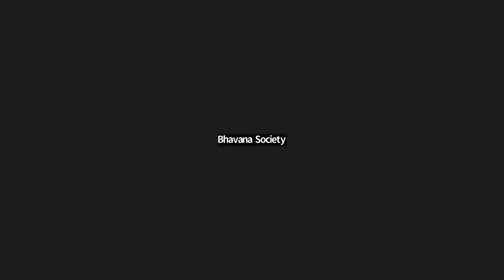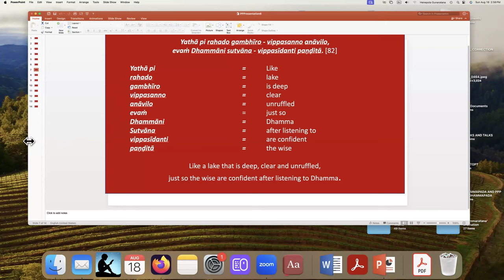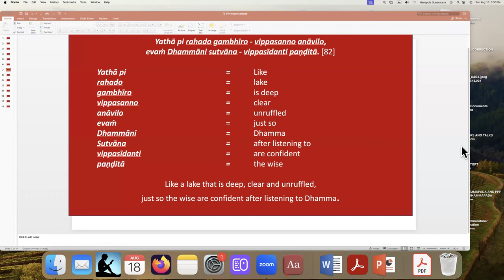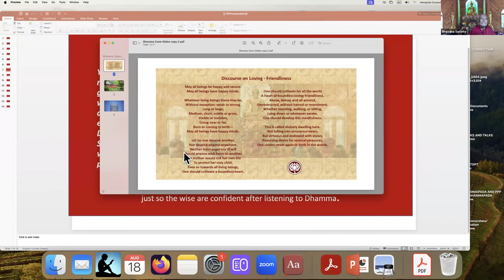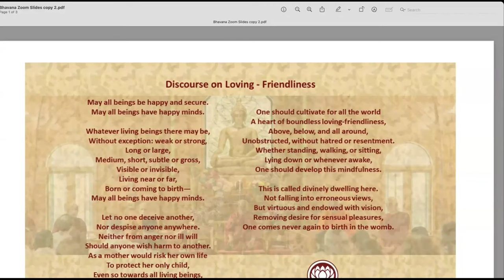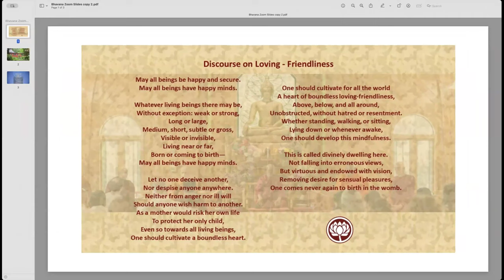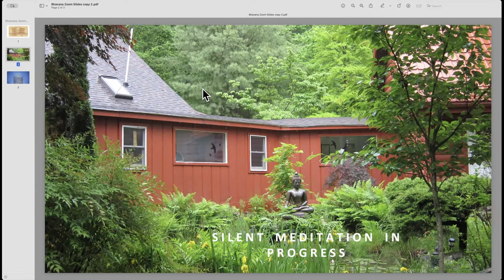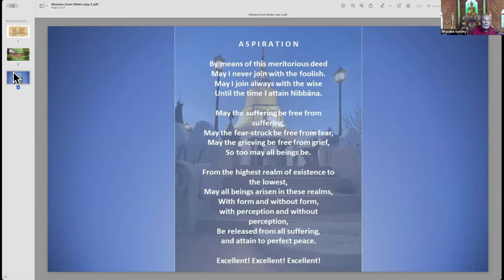18 Aug 2024 Pali class with Bhante G